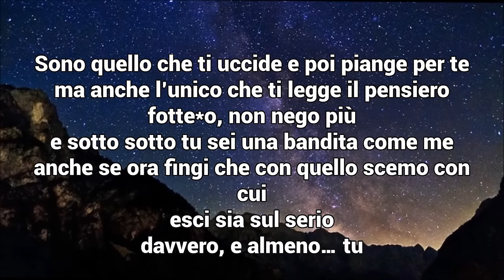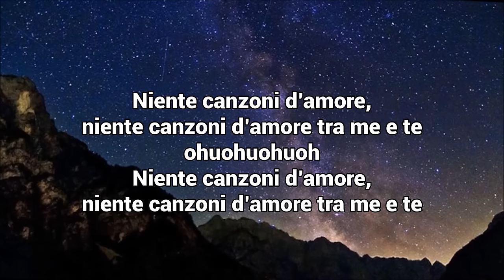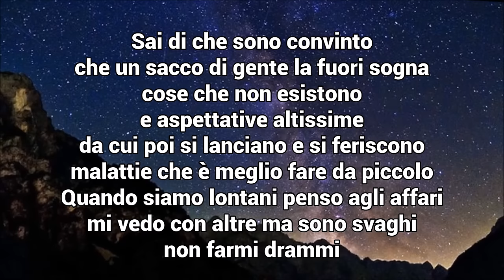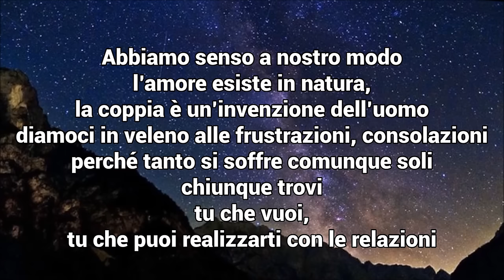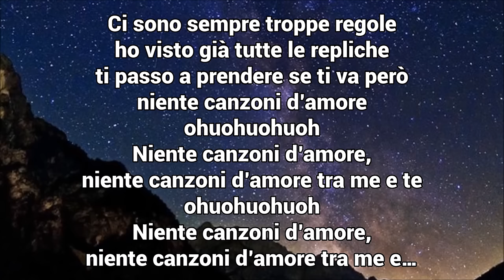Marracash - Niente Canzoni D'Amore ft. Federica Abbate - Lyrics